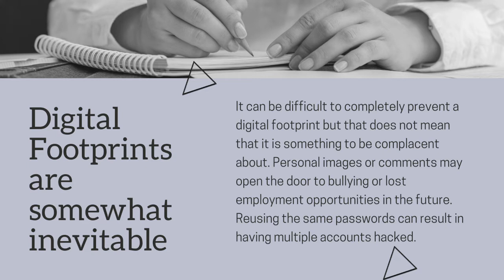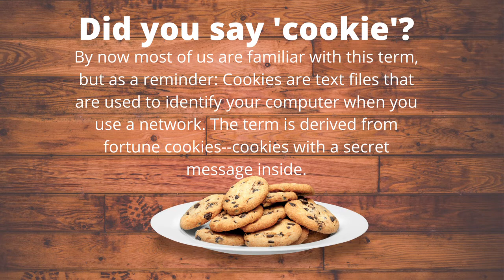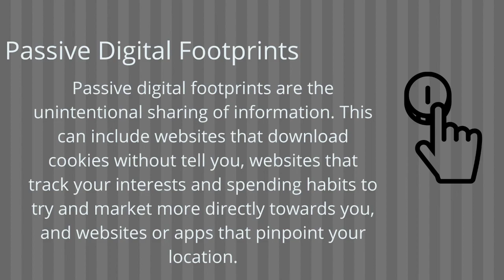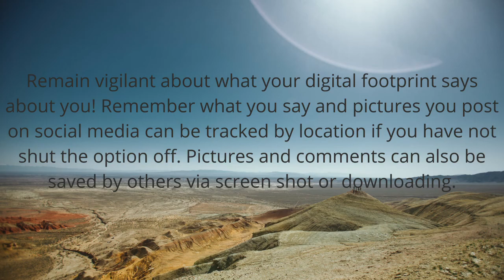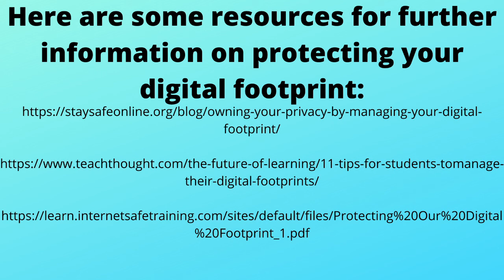How You Leave Behind Digital Footprints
A digital footprint is the information you leave behind about yourself on the internet. Teen Space Tues is a brief, slideshow presentation on what a digital footprint is and why it is important.